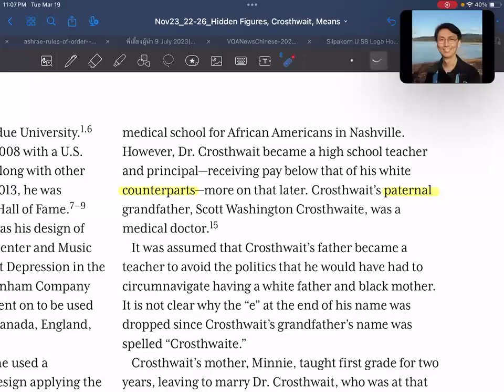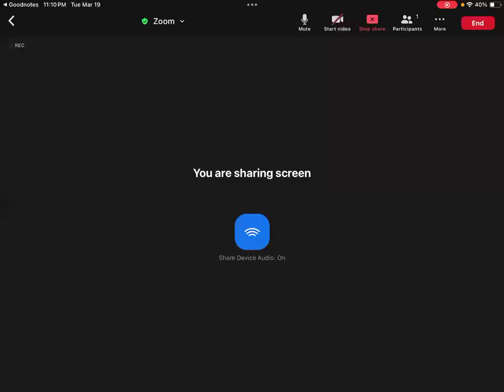SUSB Reading EP059 Hidden Figures-David Nelson Crosthwait Jr (11)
SUSB Reading EP059:

Article name: Hidden Figures in HVAC (David Nelson Crosthwait Jr.)
Author(s): Janice K. Means
ASHRAE Journal, November 2023, pp. 22-26.